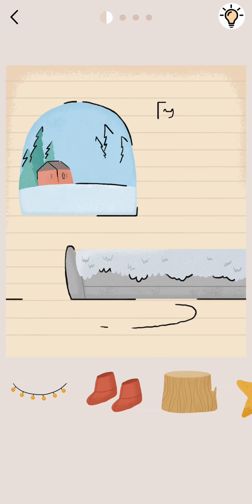Checking out a bit of Artio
I just really like these types of games. Would like a PC version I could buy over a mobile version.